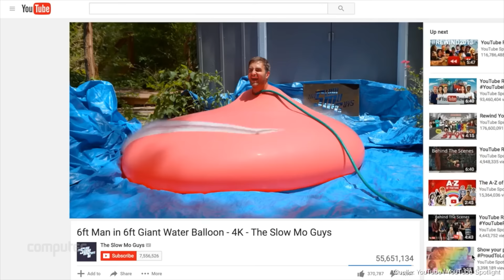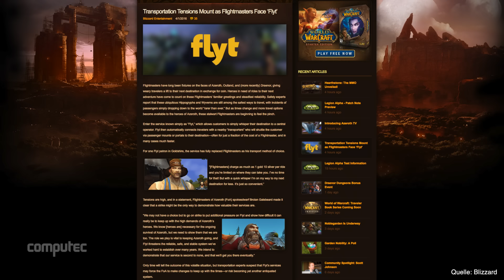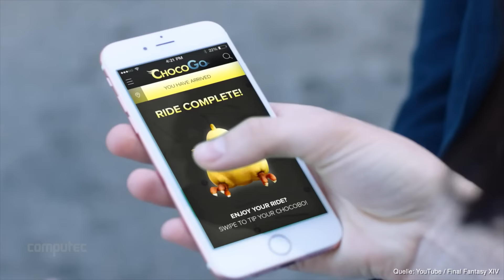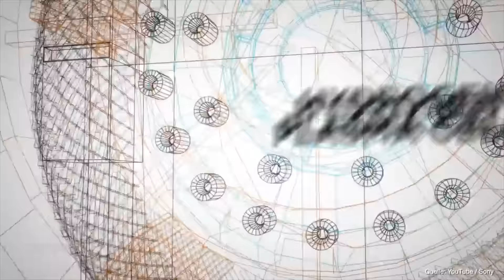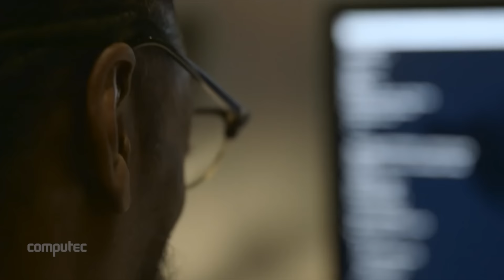Chocobo-Taxis, SnoopaVision u.m.: Die besten April-Scherze 2016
Wir zeigen sie im Video: Die (zumindest nach Meinung unserer Video-Redaktion) besten April-Scherze 2016! Mit Snoopa Vision, Hearthstone MMO, ChocoboGo, Google Cardboard Plastic, Sony Proton Pack, World of Tanks, Star Wars on Netflix und mehr! Welche sind Eure Favoriten!